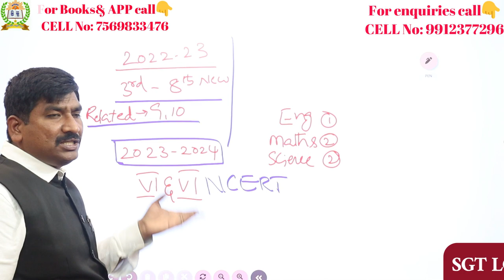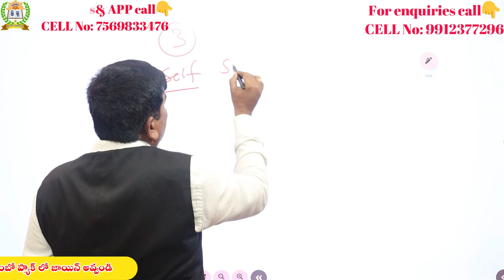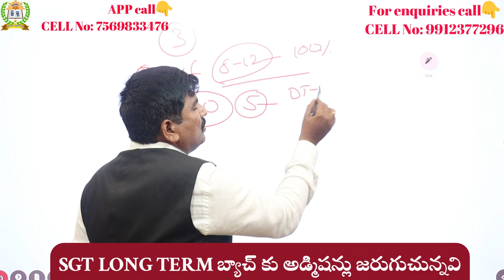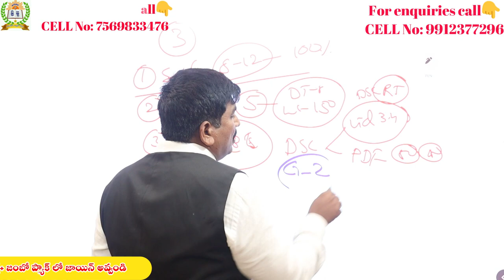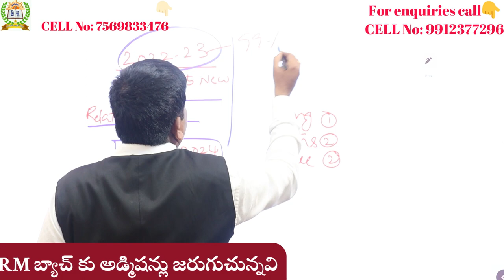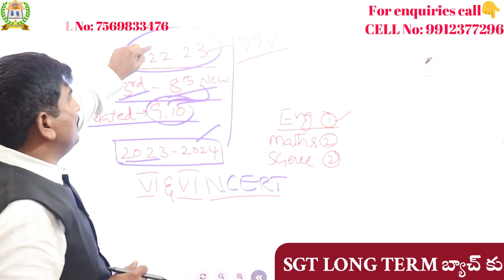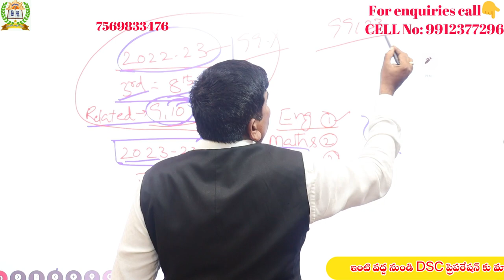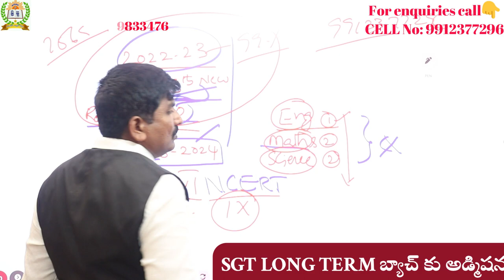DSC-2023 లో మారిన సిలబస్ ఇదే||6,7 క్లాస్ న్యూ సైన్స్,మాథ్స్,ఇంగ్లీష్ బుక్స్ చదవాలా?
1) పూర్తి ఆన్లైన్ సైకాలజీ వీడియోల కొరకు గూగుల్ ప్లే స్టోర్ లో"TIRUPATI SRIPRAGNA DSC"APP ని డౌన్లోడ్ చేస్కొండి.
2) ప్రతి క్లాసు  పూర్తిగా బ్లాకు బోర్డ్ పైనేబోధించబడును
3) సైకాలజీ లోని 3 సెక్షన్స్ కూడా హరిబాబు గారే బోదిస్తారు
4) ప్రతి టాపిక్ ను చిత్రపటాలతో వివరణ.